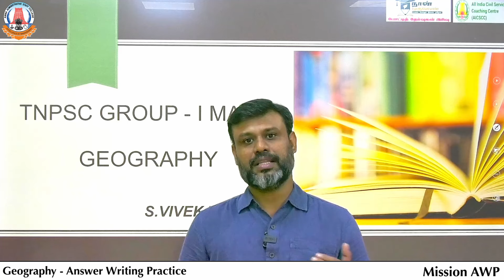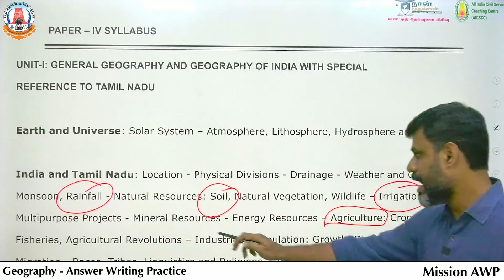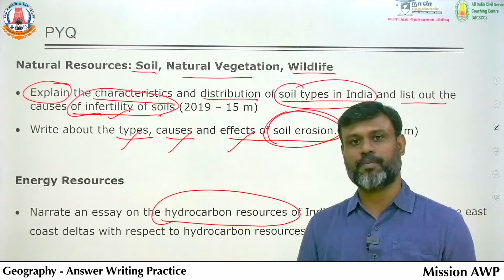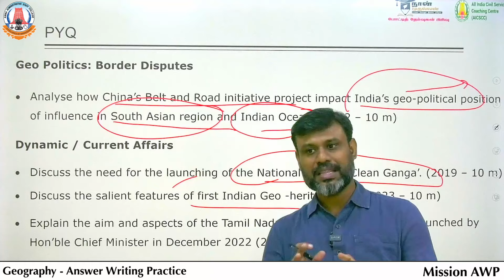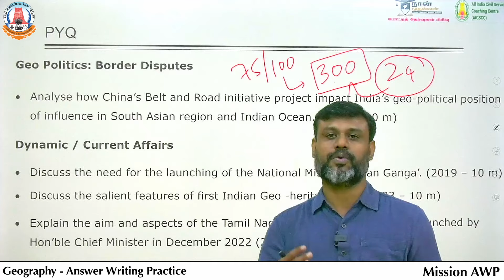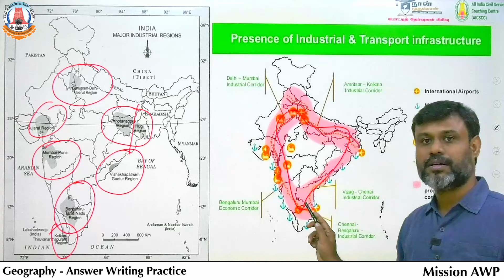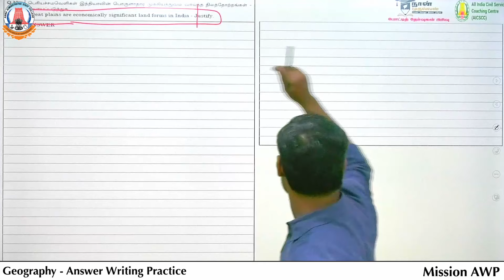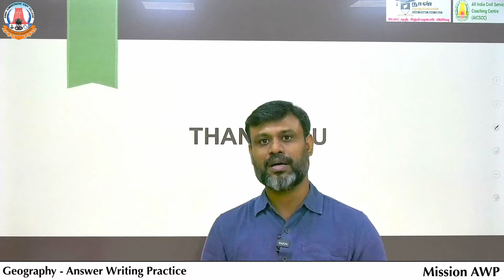Mission AWP | GS Paper - 4 | Indian Geography | Mr. Vivekanandan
Mission G2 - TNPSC Group 2/2A Prelims Crash Course 🔥
Starts from 12th August, Get Ready Now 💪